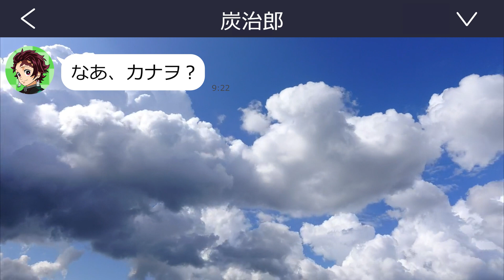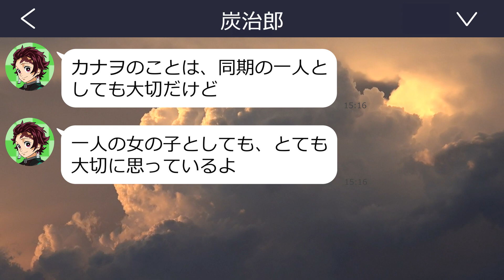【鬼滅の刃・海・水着】「炭治郎…私の水着どうだった？」鬼滅キャラ皆で海に出掛けたよ！【竈門炭治郎・栗花落カナヲ・炭カナ】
炭治郎とカナヲが真夏の海水浴場で急接近！？女子キャラの可愛い水着についてもお見逃しなく！

当チャンネルの動画の漫画やアニメは、コミック等の公式イラストや画像、切り抜きなどは一切使用しておりません。
全てオリジナル作成したイラストを使用しております。

・違法盗用など発見した場合は厳正に対応させて頂きます